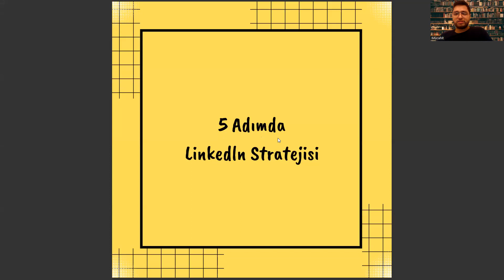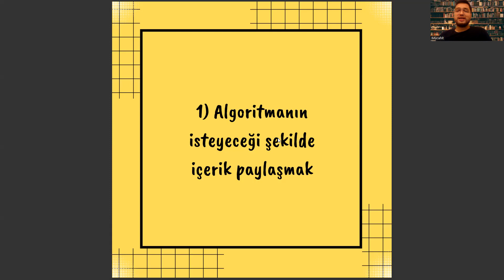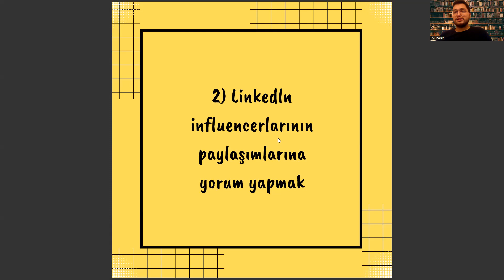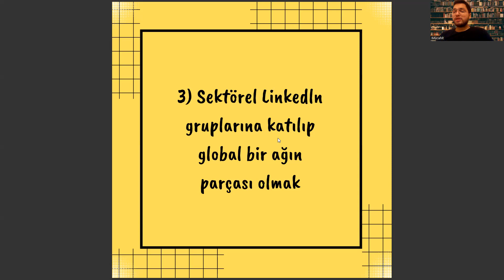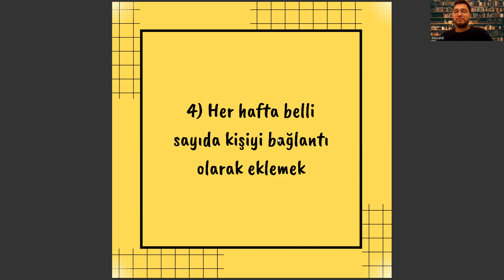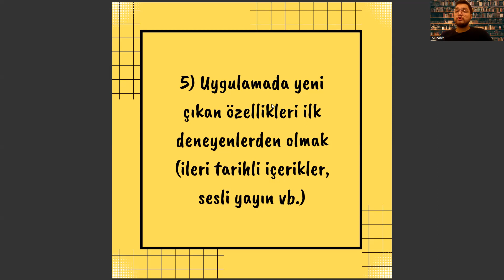HAVACILIK VE UZAY MÜHENDİSLİĞİ BÖLÜMÜ İÇİN 5 ADIMDA LINKEDIN STRATEJİSİ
havacılık ve uzay mühendisliği sıralama 2023,
erciyes üniversitesi,
ösym,
yapay zeka mühendisliği sıralama,türk alman üniversitesi,
iskenderun teknik üniversitesi,
gemi inşaatı ve gemi makineleri mühendisliği,
geleceğin meslekleri,
mekatronik mühendisliği maaş,
hukuk taban puanları 2022,
astronomi ve uzay bilimleri maaş,
astronot maaşı,
havacılık ve uzay mühendisliği taban puanları 2022,
havacılık ve uzay mühendisliği sıralama 2022,
havacılık yönetimi,
endüstri mühendisliği sıralama,
havacılık elektrik ve elektroniği,
elektrik elektronik mühendisliği sıralama,
samsun üniversitesi,
uçak mühendisi,
sayısal bölümler,
samsun havacılık ve uzay mühendisliği,
mühendislikler,
yazılım mühendisliği,
uzay mühendisliği sıralama,
havacılık ve uzay mühendisliği sıralama,
havacılık ve uzay mühendisliği puanları,
uzay mühendisliği taban puanları,
uzay ve havacılık mühendisliği taban puanları,
havacılık ve uzay mühendisliği odtü,
odtü uzay ve havacılık,
odtü uzay mühendisliği,
odtü,
uçak mühendisliği,
uzay mühendisliği maaş,
havacılık ve uzay mühendisliği maaş,
uçak mühendisliği sıralama,
havacılık ve uzay mühendisliği ne iş yapar,
odtü sıralama,
odtü havacılık ve uzay mühendisliği sıralama,
itü,
itü havacılık ve uzay mühendisliği,
uçak mühendisliği taban puanları,
uçak ve uzay mühendisliği taban puanları,
yök atlas,

erciyes üniversitesi,
ösym,
iskenderun teknik üniversitesi,
geleceğin meslekleri,
mekatronik mühendisliği maaş,
astronot maaşı,
havacılık yönetimi,
endüstri mühendisliği sıralama,
samsun üniversitesi,
uçak mühendisi,
sayısal bölümler,
mühendislikler,
yazılım mühendisliği,
uzay mühendisliği sıralama,
odtü uzay mühendisliği,
odtü,
uçak mühendisliği,
uzay mühendisliği maaş,

erciyes üniversitesi,
ösym,
iskenderun teknik üniversitesi,
geleceğin meslekleri,
mekatronik mühendisliği maaş,
astronot maaşı,
havacılık yönetimi,
endüstri mühendisliği sıralama,
samsun üniversitesi,
uçak mühendisi,
sayısal bölümler,
mühendislikler,
yazılım mühendisliği,
uzay mühendisliği sıralama,
odtü uzay mühendisliği,
odtü,
uçak mühendisliği,
uzay mühendisliği maaş,

erciyes üniversitesi,
ösym,
iskenderun teknik üniversitesi,
geleceğin meslekleri,
mekatronik mühendisliği maaş,